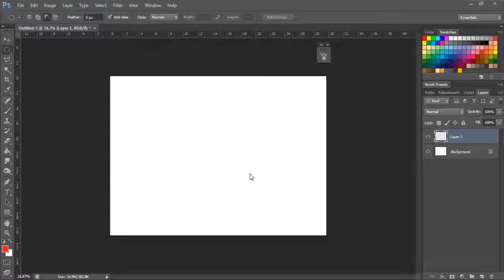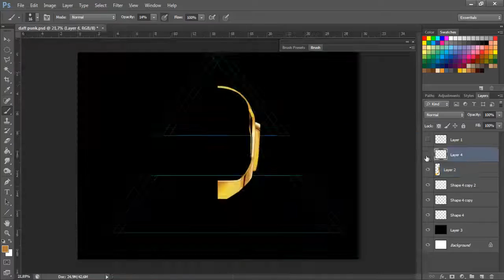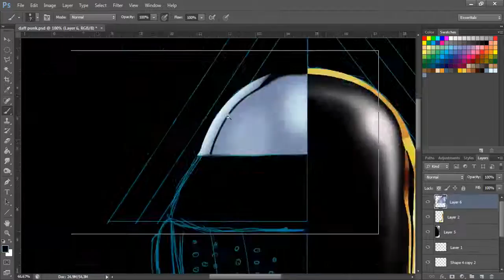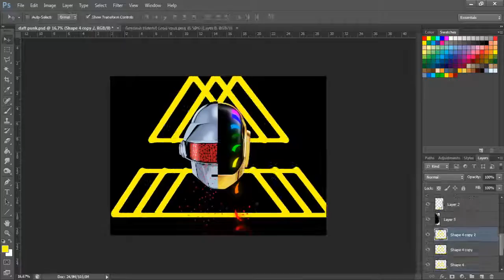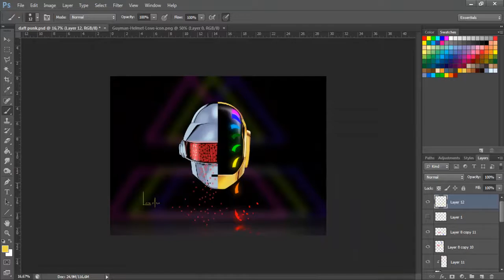Daft Punk R.A.M cover art custom | Speed Paint | (Photoshop)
Olá ,esse é meu Segundo vídeo e preciso do feedback de vocês para a melhora do canal. Comentem e deem sugestões.

O youtube não permite que eu coloque a musica do daft punk de fundo, então para aproveitamento 100% do vídeo, coloque no mudo e dê play em alguma musica do daft no seu computador.

Hello , this is my second video and I need feedback from you to improve the channel. Comment on and give suggestions.

The youtube does not allow me to put the music of daft punk background , so to use 100% of the video , put on mute and give play in some of the daft music on your computer.